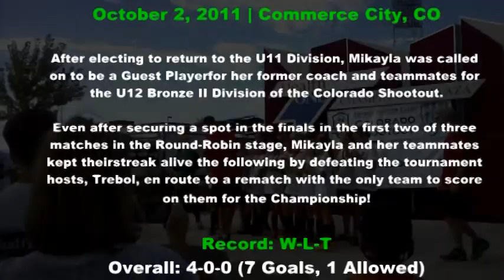Miki Howell #45 | Colorado Youth Soccer 2011 Girls U12 Colorado Shootout - Championship Highlghts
Dick's Sporting Goods Park | Commerce City, CO

Vs Trebol Soccer Club Green
      Colorado Ice Blue